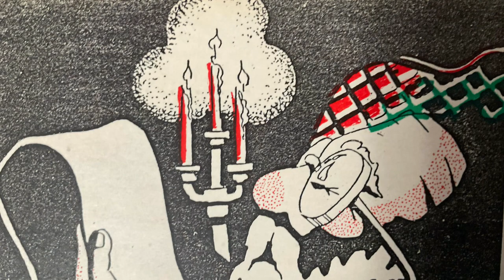Blue Christmas The Fluxtones